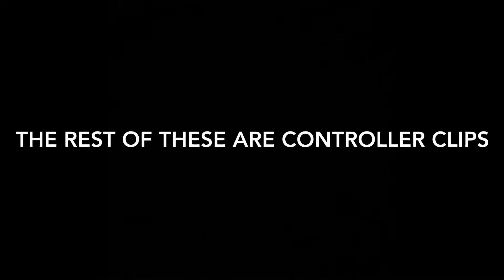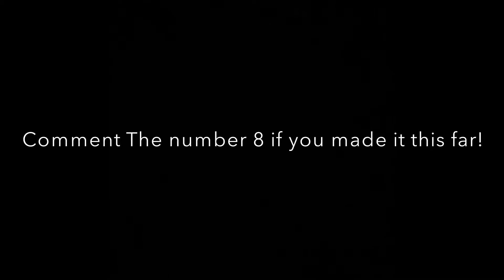Only The Team 🤝